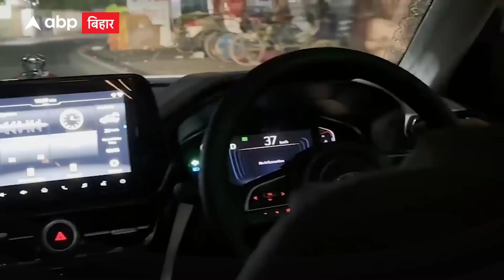Patna: रात में शहर का जायजा लेने निकले Tejashwi Yadav, महिलाओं ने घेर लिया और फिर...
पटना में 2 दिन बिन मौसम बारिश हुई है. इसके बाद पूरा शहर पानी से लबालब हो गया. ऐसे में सोमवार की आधी रात डिप्टी सीएम तेजस्वी यादव और नगर विकास मंत्री तेजस्वी यादव पटना की सड़कों का जायजा लेने निकल गए.उनके साथ नगर विकास विभाग के अधिकारी भी थे.
तेजस्वी यादव पहले बांस घाट वाले इलाके में पहुंचे. वहां के डेवलपमेंट के बारे में नगर विकास विभाग के अधिकारियों से चर्चा की. उन्होंने यह जानने की कोशिश की कि गंगा पाथवे का जो डेवलपमेंट हो रहा है, वह किस दिशा में किया जा रहा है. जो बची हुई जमीन है, उस पर क्या बनाया जाएगा, किस तरह से नाले बनाए जाएंगे.